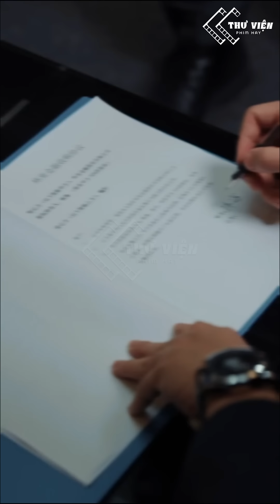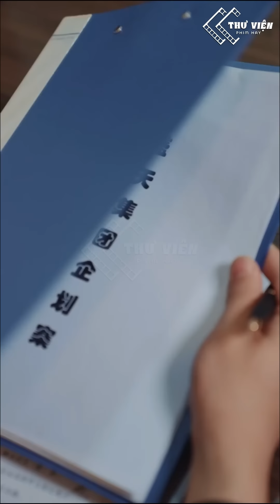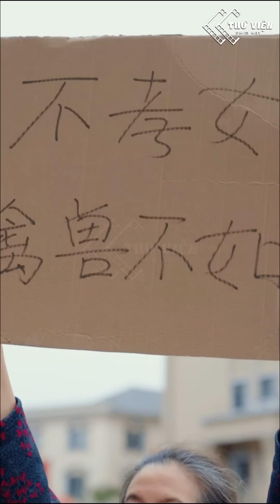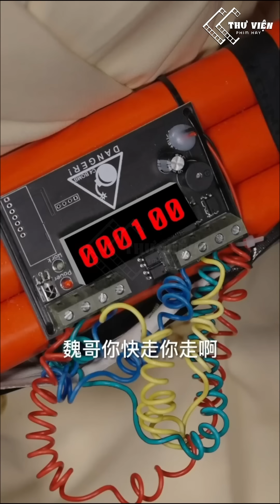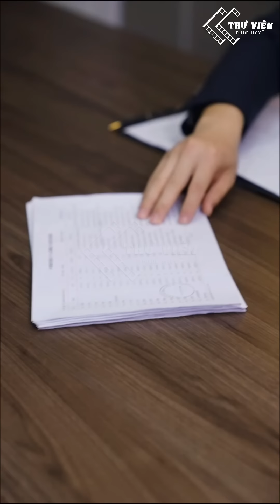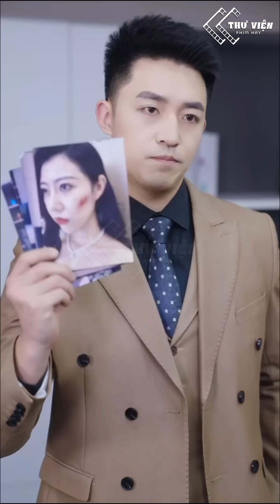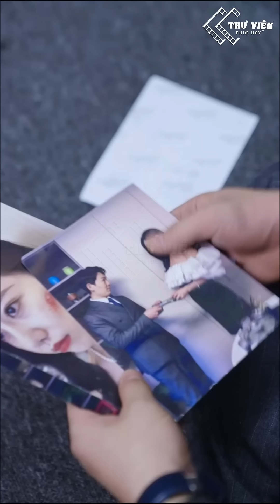Tổng Tài Ẩn Danh Trở Về Thừa Kế Gia Sản Nghìn Tỷ Ai Ngờ Bị Cả Cả Công Ty Coi Thường Và Cái Kết